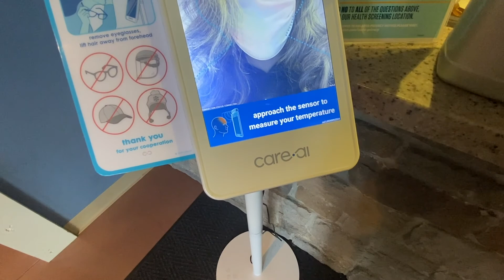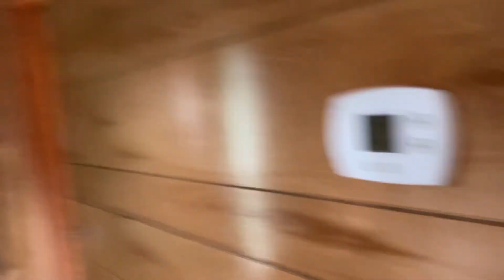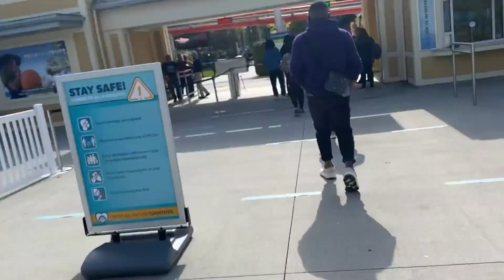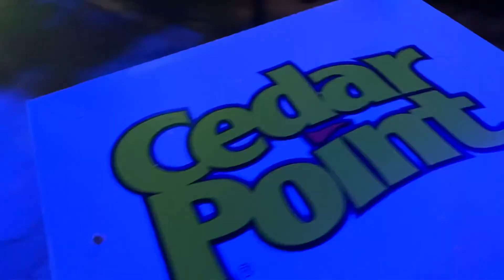WEEKEND VLOG | TRAVEL WITH ME TO DETROIT & CEDAR POINT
Description:
Hi Friendssssss! This week on The Vipsectionn, we are going to Detroit/Cedar Point for the weekend! Travel with me and enjoy!
Oh & it's still BlackLivesMatter | RESOURCES & How To Help
Hold People Accountable
Post & Share Accurate Information to Spread Awareness
Peacefully Protest
VOTE
Contact Government Officials
Helpful Articles/Websites:
Stay in Touch!
Details!